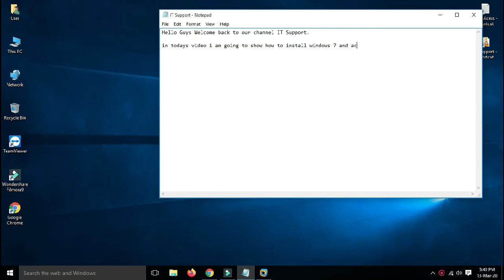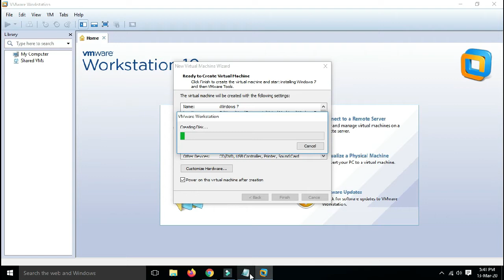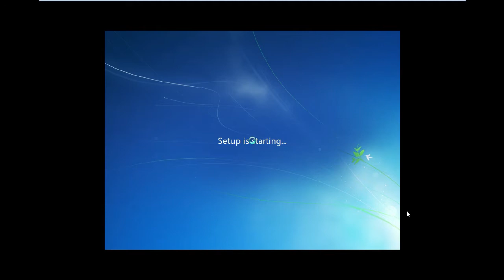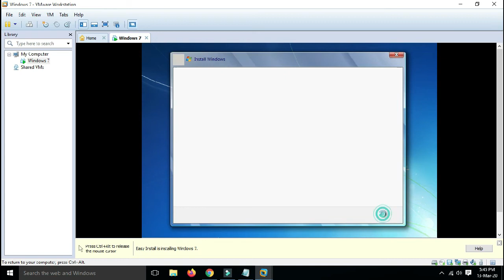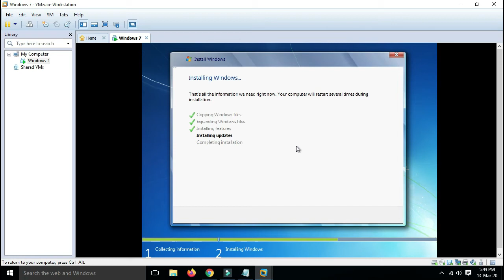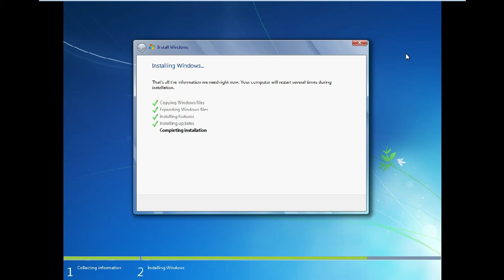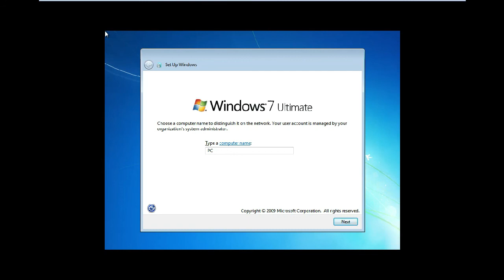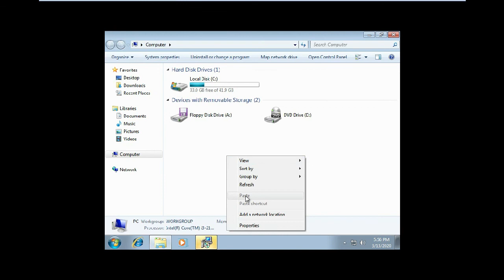Windows 7 Installation | Windows 7 iso image | Windows 7 loader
This video is about windows 7 Installation and how to activate windows to get updates from microsoft .

windows 7 installation a required cd/dvd drive device driver is missing,
windows 7 installation acer,
windows 7 installation asking for device drivers,
windows 7 installation asking for drivers,
windows 7 installation a required driver is missing,
windows 7 installation asking for cd dvd drivers,
windows 7 installation a required cd/dvd driver is missing,
windows 7 installation a required cd/dvd device driver is missing,
windows 7 installation a media driver your computer needs is missing,
windows 7 installation cd or dvd drivers not found,
windows 7 installation error windows cannot install required files,
windows 7 installation file missing or corrupt,
windows 7 installation format hard drive,
windows 7 installation gpt,
windows 7 installation guide,